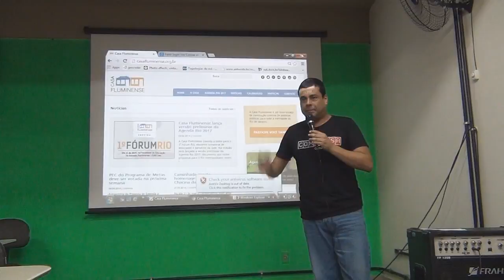A UPP deu certo para a finalidade que foi criada, baixou os índices nos territórios baixaram, mas na